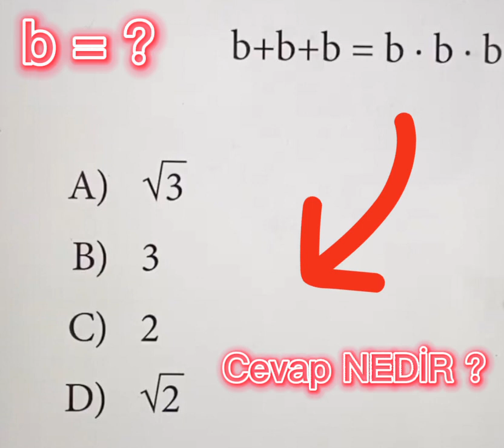"b" nedir ? Bulabilir misin ?